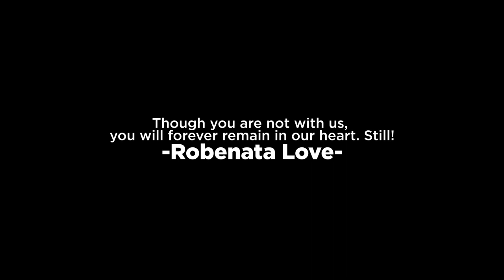Tribute To Mrs. Ronata Mr. Mensah ft Nana Akoto, Xpose, Sherrif Keita, Max Mannie, Rap Fada, Tweroo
Mr Mensah ft Nana Akoto *Xpose*Sherrif Keita*Max Mannie * Rap Fada *Samuel Osei Bonsu

Tribute to the Late Mrs. Renata